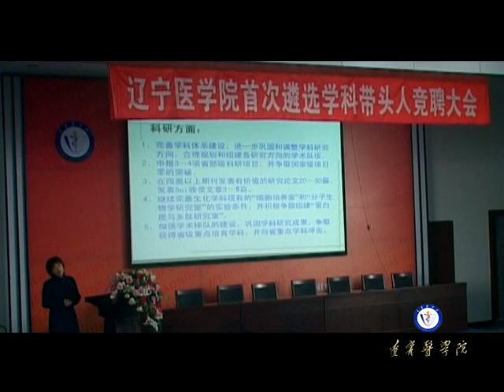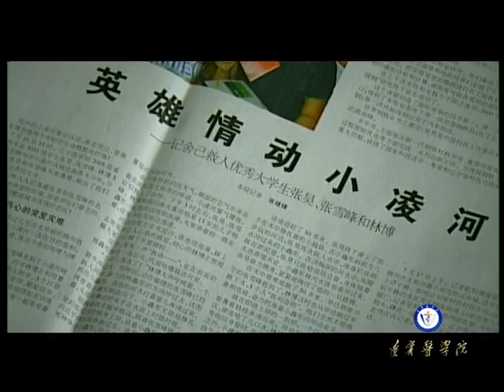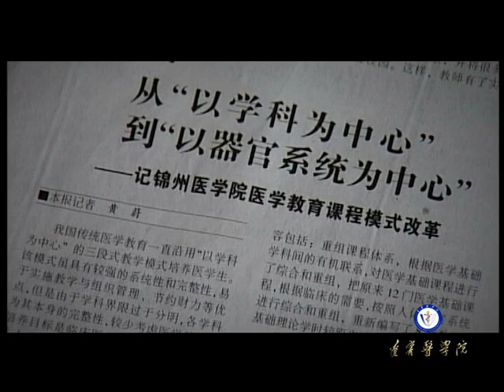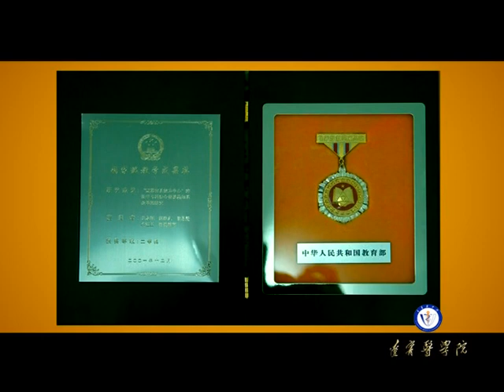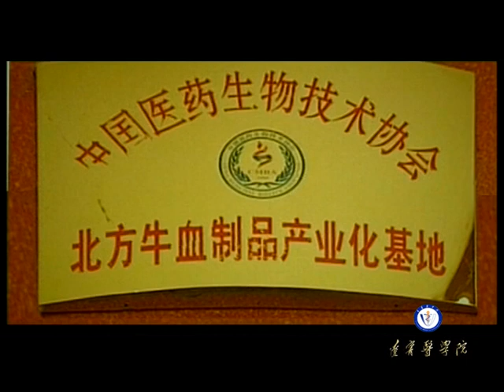Liaoning Medical University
A brief introduction about the international program at Liaoning Medical University in Jinzhou, Liaoning province. P. R. China.